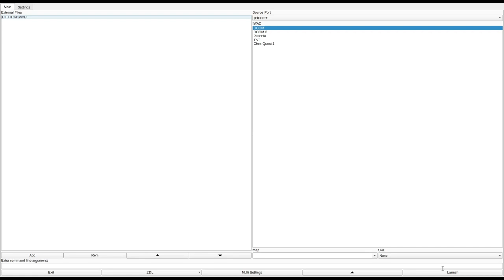DOOM 1 - DTHTRAP.WAD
called "Deathtrap" in the /idgames FTP.
created by David L. Farrington on August 4th, 1994.
from the .txt file included with the WAD:
"I think the name says it all. Its playable but tough. This was an experiment in building a simple level that would be dangerous and make the most of a player's skills. It may be easier to play cooperatively, and deathmatch will be deadly. Warning! The monsters have free travel and may come through the walls at you! Tons of ammo included. Your comments go a long toward improving my 'work'."